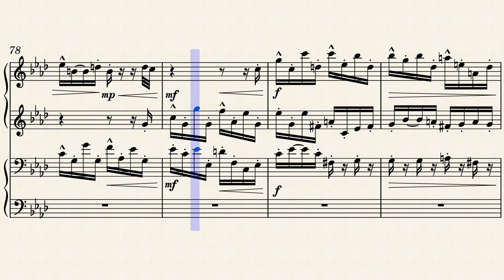Crystal Fugue | Original Composition in F-Minor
Noteworthy features of this fugue:
   → in the answer, the first three instances of scale degree 5 are transposed only a fourth higher, leading to quiet a different sound compared to the subject
   → at 1:08 as well as in the coda at 2:10, there is an inverted subject entry (with slight asjustments)
   → starting at 1:34 in the tenor voice, there is a line of continually rising notes, spanning seven bars, going from A3 to G5)
   → the stretto section starting at 1:53 features first the subject and then the answer